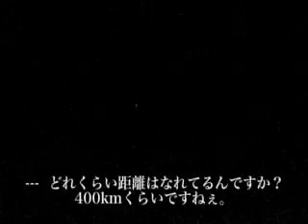ISS (International Space Station) , Venus and Jupiter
ISS (International Space Station) passes by Venus and Jupiter on Nov. 21, 2008. Viewed from workplace building roof in Odawara. ISS（国際宇宙ステーション）が金星、木星の横を抜けてゆくところをデジカメで撮影。会社の屋上で撮っていると、タバコを吸いに来た知らない人に怪しまれ、なんだか間抜けな会話とあいなりました。